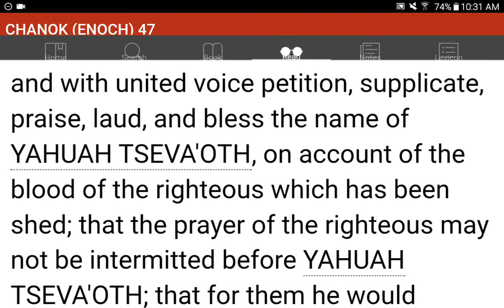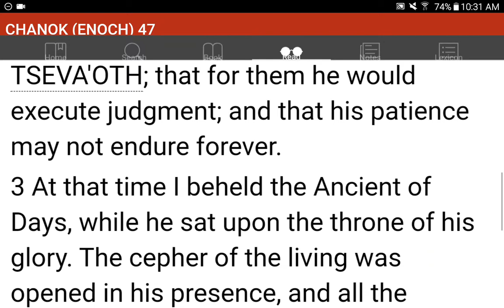💜h?™ "What's the MOST HELPFUL & SIMPLEST WAY that WORKS?"™ GIVE 1P/Month NOW! GCash